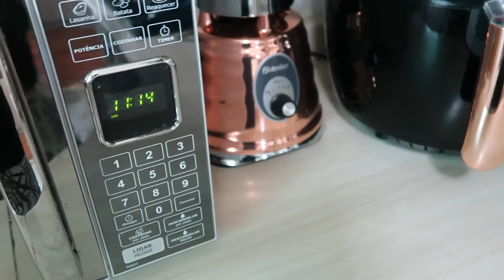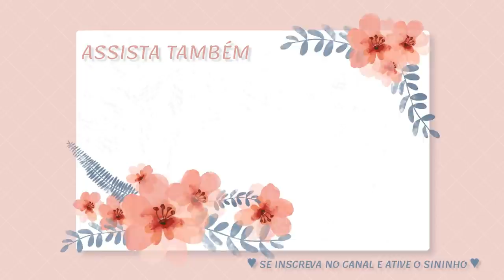ALMOÇO DELICIOSO E SIMPLES - LINGUIÇA RECHEADA - Por Cah Almeida